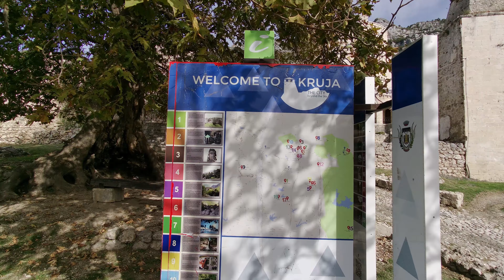Albania's Hidden Gem: Kruja Castle & Bazaar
Welcome to Kruja (Krujë), an enchanting city in Albania, nestled just a stone's throw from the lively capital Tirana.

Step into this thrilling YouTube adventure as we embark on a captivating exploration of Kruja's rich history and dynamic culture.

Our journey unfolds through bustling streets, meandering towards the iconic Krujë castle and, later, to the vibrant Bazaar. This lively market pulses with the spirit of Krujë, inviting you to lose yourself in its magical ambiance as locals and visitors browse diverse stalls brimming with traditional crafts and delectable treats.

Join us on this mesmerizing quest as we unveil the secrets of Krujë, Albania's hidden gem. Experience the charm of this historic city, dive into the lively bazaar, and witness Skanderbeg's legacy spring to life!

Don't let this chance to explore this incredible ancient city pass you by. Let's uncover the hidden treasures of Krujë together!

Perched between the majestic Krujë Mountain and the flowing Ishëm River, Krujë's stunning beauty captivates the eye. This ancient city was once home to the Albani, a notable Illyrian tribe. Delve into its fascinating past as we trace Krujë's rise to prominence. In 1190, it became the capital of the first Albanian state, the Principality of Arbër, during the Middle Ages, later flourishing as the capital of the Kingdom of Albania. However, turmoil struck when the Ottoman Empire laid siege to Krujë in the early 15th century. Yet, from the shadows, a legendary hero emerged: Skanderbeg, leader of the League of Lezhë.

Witness the unyielding spirit of Krujë as Skanderbeg and his forces valiantly defended the city against three Ottoman assaults, leaving a lasting mark on history. Join us as we trace the steps of this courageous leader and explore the remnants of the ancient castle that stands as a tribute to Skanderbeg's valor.